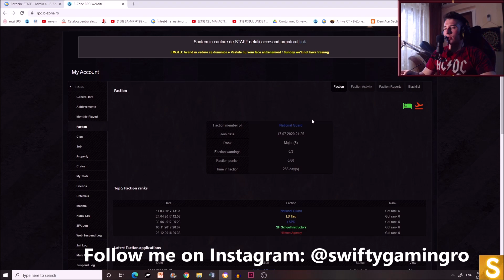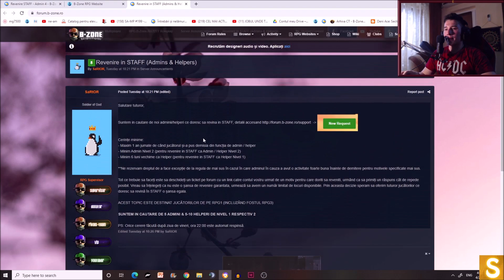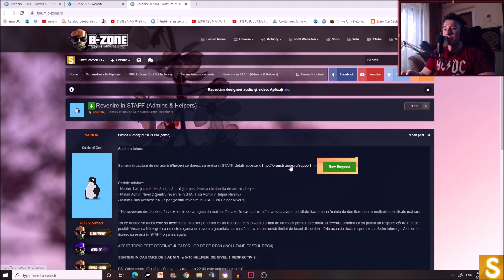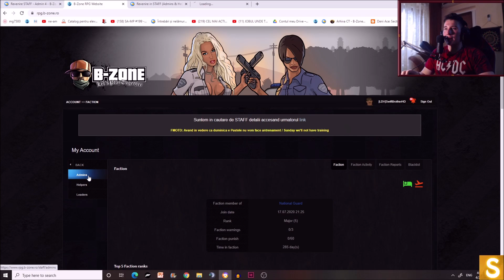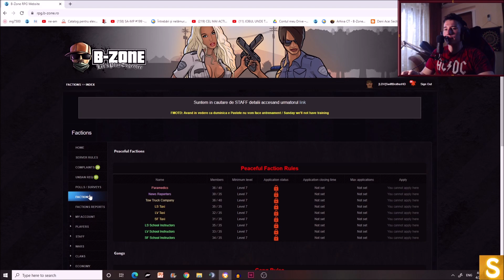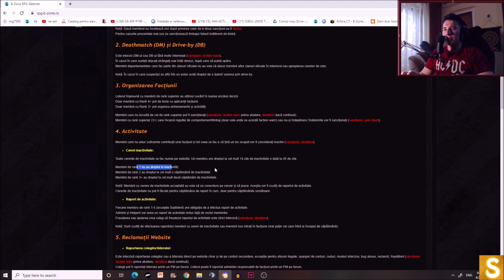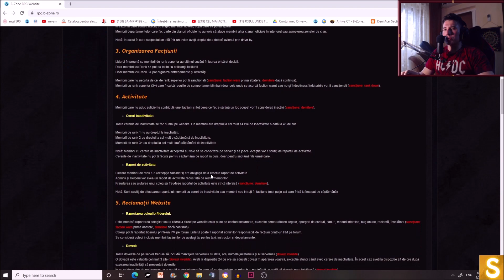AM REAPLICAT LA ADMIN 4! (no clickbait) #980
SERVERS
SA:MP Server: rpg1.b-zone.ro
Forum: forum.b-zone.ro